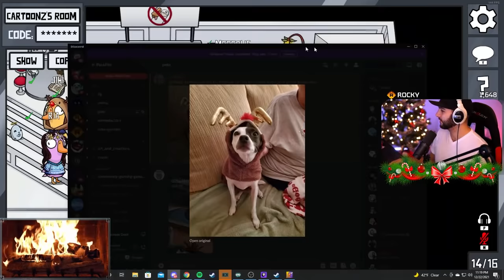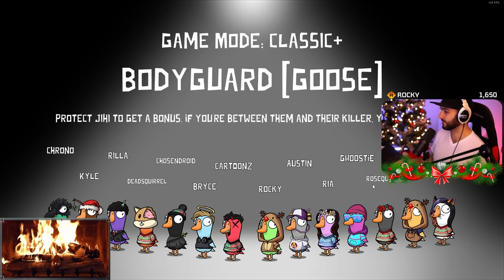MERRY GOOSEMAS *FULL SESSION* | Goose Goose Duck